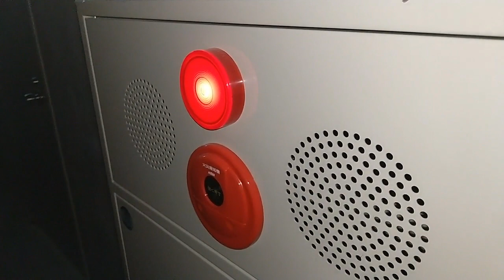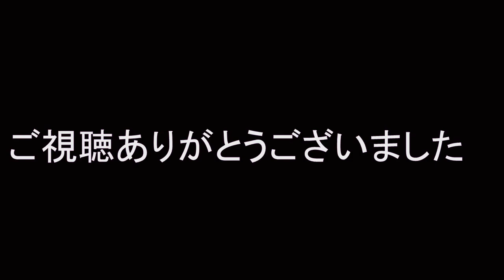【消火栓】あけてみた あの中ってなに入ってるの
屋内消火栓設備です。

なかには放水用のホース等が入っています

施設によりけり様々です

てってってー
アル中カラカラ崇拝です